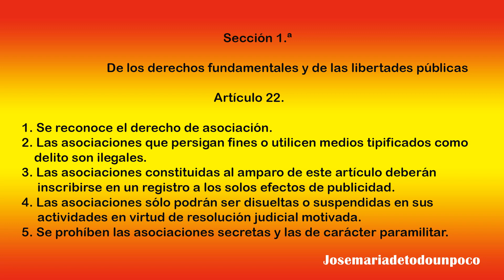Artículo 21,22 Capítulo Segundo Sección 1ª La Constitución Española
mis vídeos al instante en el que los subo. COMENTE cualquier
vídeo.